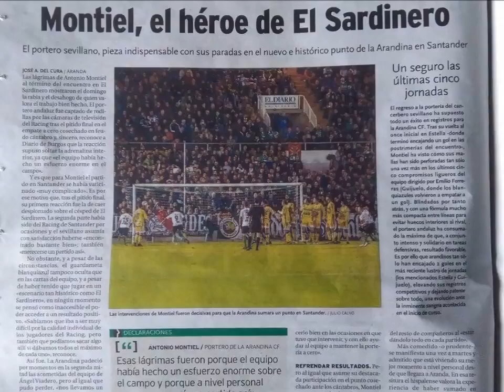David Montiel. GK